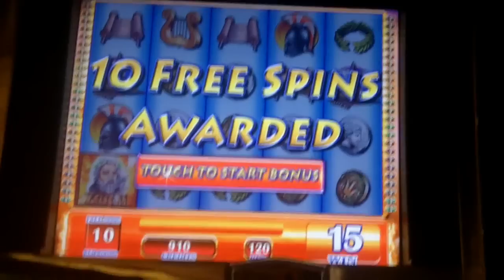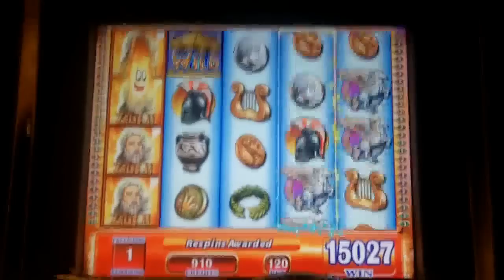WMS Gaming - Super Hot Hot Respin Zeus II Slot Bonus ~ BIG WIN ~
April 10, 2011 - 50 lines (25 bet) + 15 SHHR feature x 3 = 120 bet at Mohegan Sun Casino at Pocono Downs, Plains, PA.